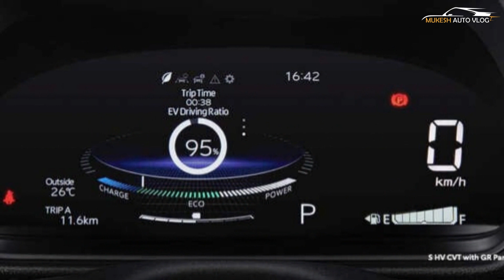2023 Toyota Yaris Cross SUV Launched In Indonesia - Price From 351 Million - Full Interior Exterior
OFFCIAL WEBSITE AND PRODUCT DETAILS AND BOOKING :

Toyota Yaris Cross has been launched in Indonesia, one month after its ASEAN debut in the country. Three variants are offered to customers there, starting with the G Type that retails at 351 million rupiah (RM109k), which is then followed by the S Type at IDR407.7 million (RM126.7k) and the range-topping S HV Type at IDR440.6 million (RM136.9k). For the G and S, motivation comes from a 2NR-VE 1.5 litre naturally-aspirated four-cylinder petrol engine that makes 106 PS (105 hp or 78 kW) and 138 Nm of torque. The DOHC Dual VVT-i mill sends drive to the front wheels via a CVT, with the G gaining an additional option of a five-speed manual. Meanwhile, the S HV is the only hybrid variant in the line-up and features an Atkinson cycle 2NR-VEX 1.5 litre NA four-cylinder with 91 PS (90 hp or 67 kW) and 121 Nm. This setup is CVT-only and includes an electric traction motor that is rated at 80 PS (79 hp or 59 kW) and 141 Nm, which is powered by a lithium-ion battery. It should be noted the hybrid variant’s fuel tank capacity is 36 litres, which is less than the pure internal combustion options that pack 42 litres. In terms of dimensions, the Yaris Cross measures 4,310 mm long, 1,770 mm wide, 1,615 mm tall and has a wheelbase of 2,620 mm. This places Toyota’s SUV in the ballpark of the current Honda HR-V that is 4,330-4,385 mm long, 1,790 mm wide, 1,590 mm tall and with a wheelbase of 2,610 mm. The Yaris Cross also has more ground clearance at 210 mm compared to the HR-V that ranges from 183 to 196 mm depending on variant (following Malaysian specifications). All variants of the Yaris Cross in Indonesia have a turning radius of 5.2 metres and come equipped with electric power steering (EPS), tilt and telescopic steering wheel adjustment, front MacPherson struts, a rear torsion beam as well as front and rear disc brakes. As for standard equipment, the G gets 17-inch alloy wheels (with 215/60 profile tyres), LED headlamps, front fog lamps, a seven-inch digital instrument cluster, a nine-inch Display Audio system with wireless Android Auto and Apple CarPlay support, an electronic parking brake (with auto brake hold), manual air-conditioning, fabric upholstery six airbags, blind spot monitoring, hill start assist, vehicle stability control, ABS, EBD, brake assist, front and rear parking sensors and rear cross traffic alert. The S improves upon the base variant by gaining 18-inch alloys (with 215/55 profile tyres), a powered tailgate with hands-free access, a powered driver’s seat, paddle shifters, selectable drive modes (Eco, Normal and Power), a dashcam, leather upholstery, automatic air-conditioning, a 10.1-inch Display Audio system, pedal misoperation control and a panoramic view monitor.